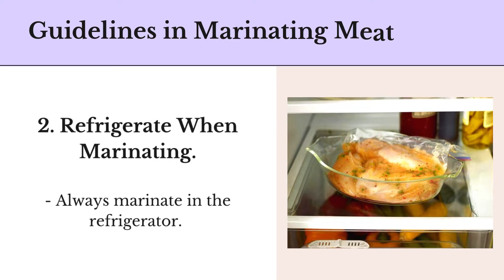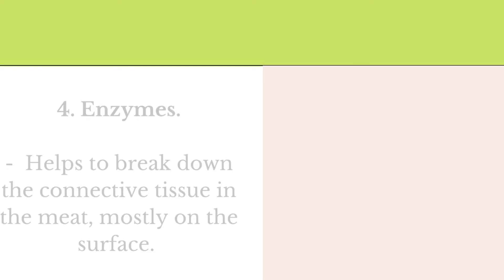MODULE 6.3.4 MARINATING MEAT